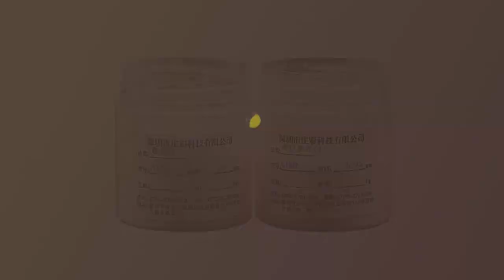The best solution to High-end crystal ultra-white series pearlescent pigments in 2021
Hey guys! Today I’m going to show you about The best solution to High-end crystal ultra-white series pearlescent pigments in 2021.

The company is located in Bao'an District, Shenzhen, Guangdong Province, and is established in 2008, a general taxpayer enterprise approved and registered by the relevant departments of the state, engaged in research and development and production and processing of pearl, fluorescent and Allium onion powder.

The company is located in an independent industrial park with beautiful environment, covering an area of 16000 square meters. Since its establishment, we have always adhered to the principle of "people-oriented and quality first", focused on the field of pearl light powder, fluorescent powder and golden onion powder. It has integrated product research and development, production and sales, and has a complete set of production lines of Allium powder including film making, aluminum plating, coating, slitting, cutting, stamping and packaging, And complete and precise product inspection and testing equipment. The annual capacity is over 6000 tons, and the existing products are more than 10 series, 500 colors and more than 300 specifications. The inventory of finished products is kept at about 2000 tons all year round.

Zhuang Cai company has 8 departments including R & D, production and sales, with a management team of more than 40 industry elites and a front-line production team composed of more than 100 professional and technical workers, and is capable of providing the best application solution for customers.